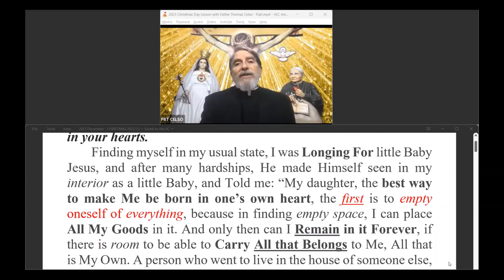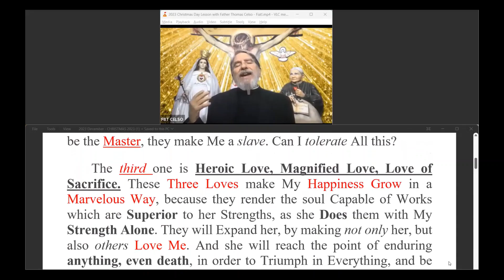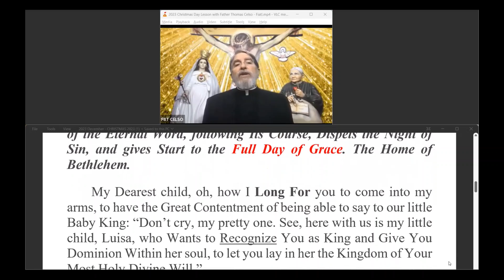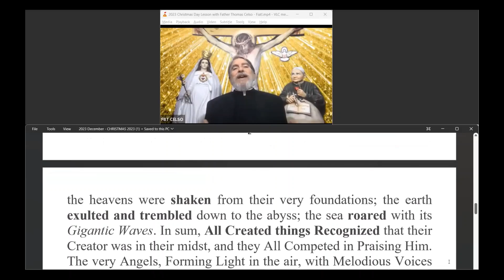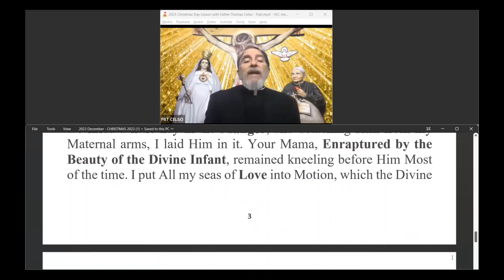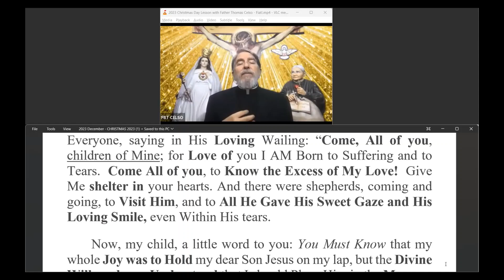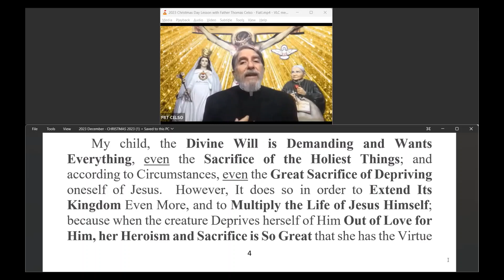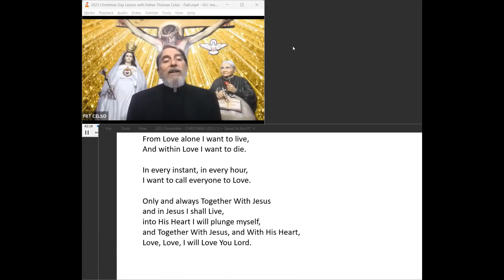2023 Christmas Day Lesson WITH WORDS with Father Thomas Celso Fiat!